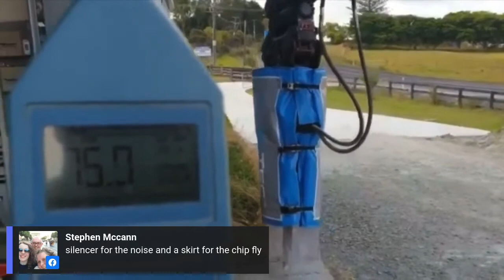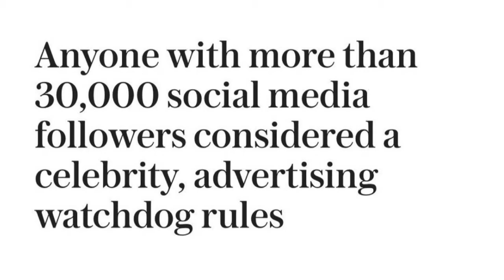The Break Fast Show #171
In today’s show: A Birmingham bridge has been demolished to clear the path for the HS2 line – We have the footage; the quarry sector calls for a Red Diesel Rethink; concerned about noise?  Then put your jacket on; and what a nice Geyser.